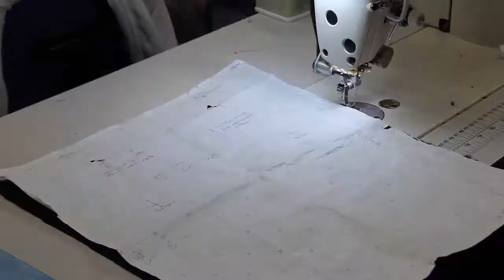'Muf' The Movie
Making a Muf